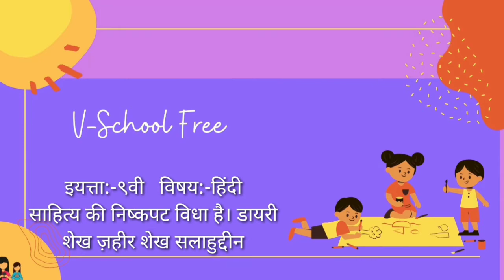9th | Hindi | Chap No 2 | साहित्य की निष्कपट विधा है डायरी | V1 | VSchool